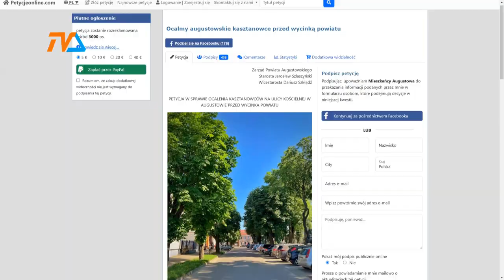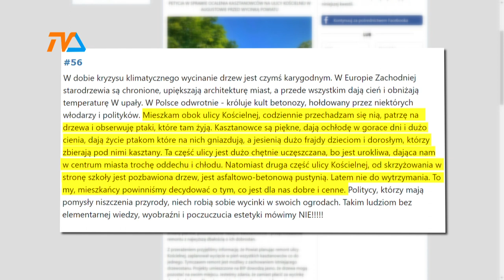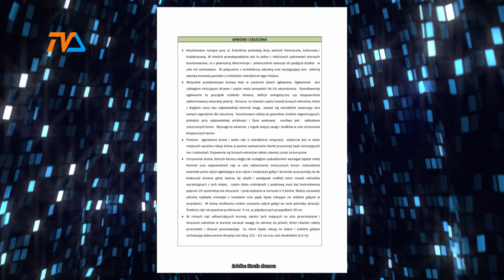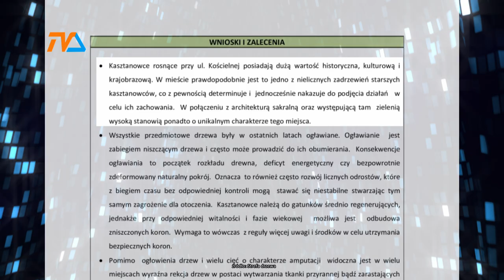Augustów: ostatnia prosta dla kasztanowców? |TV SUWAŁKI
Spór o kasztanowce zdobiące ulicę Kościelną w Augustowie trwa od dawna. Władze powiatu twardo obstają przy wycince kilkunastu drzew, które od lat były okaleczane ogławianiem. Władze miasta na różne sposoby starają się ochronić drzewostan i zachować charakter alei. Ewentualne prace przy wycince muszą rozpocząć się w lutym – to wymóg prawny. Czy do likwidacji drzew dojdzie? Nikt tego dzisiaj nie powie. Władze powiatu wyremontować ulicę Kościelną i warunkują wydatek pozbyciem się drzew, które ich zdaniem za parę lat zniweczą dokonania budowlane drogowców. Władze miasta chcą remontu drogi, ale z zachowaniem istniejącego drzewostanu.